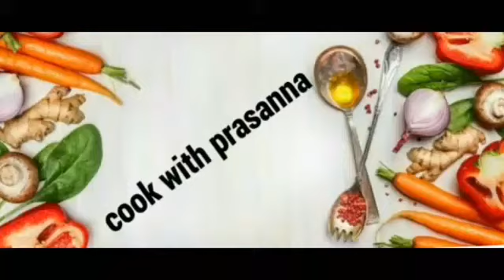"సిమ్లమిర్చి,శనగపప్పు మాసాల కూర" How to cook Capsicum,sanagapappu Masala curry